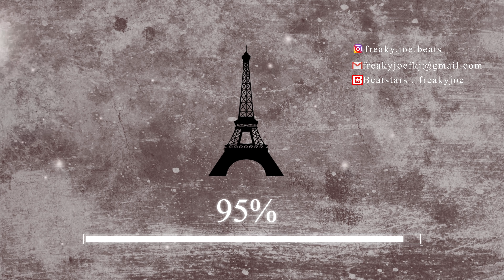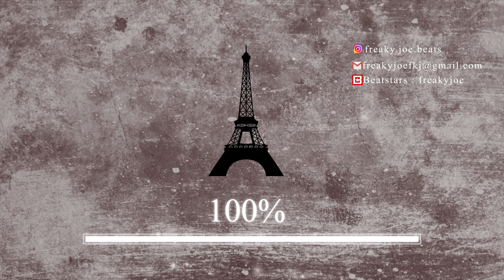Zikxo Type Beat Instrumental "CAPITALE" (Freaky Joe Beats)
N'hésitez pas à me contacter par mail pour des instrumentales exclusives. Je peux aussi réaliser des instrus sur mesure, je fais tout type d'instrus.

➤ Freaky Joe Beats - CAPITALE

Cette instru n'est pas libre d'utilisation. Utilisation commerciale interdite. Vous pouvez l'utiliser pour vos projets si vous l'achetez en me contactant par mail ou alors sur le site BeatStars.